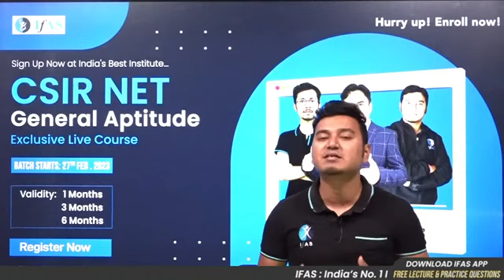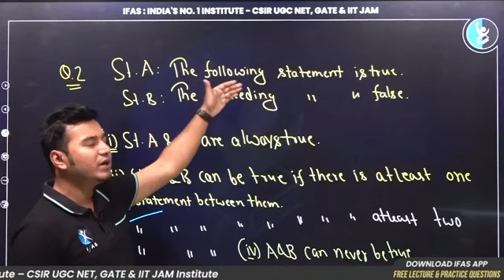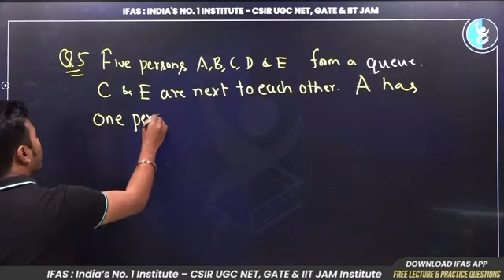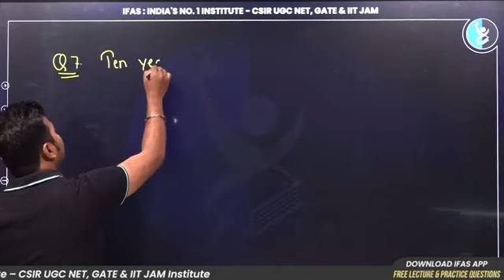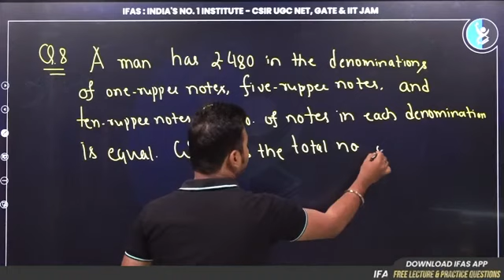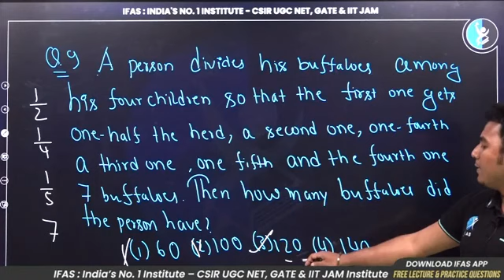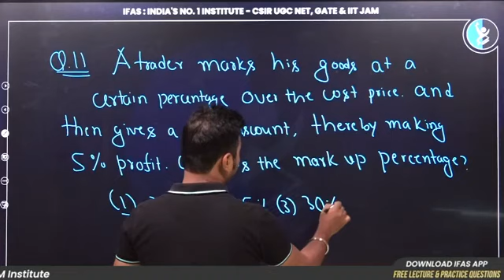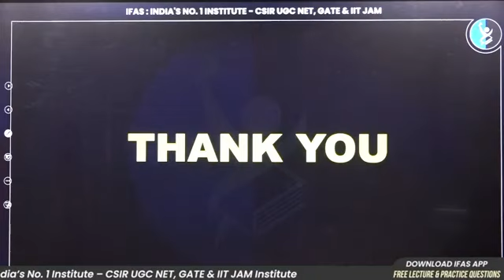Ab Focus CSIR Pe | GENERAL APTITUDE MUST NEEDED SESSION! | CSIR NET 2023 | Lecture - 8